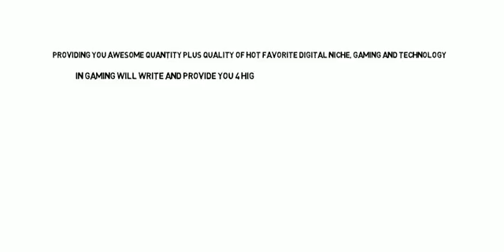Write 5 gaming and tech articles